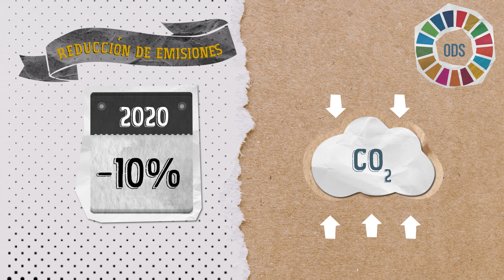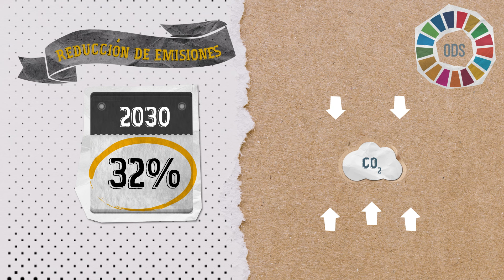3 factores claves para una construcción sostenible | Ferrovial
En Ferrovial combinamos innovación tecnológica con buenas prácticas para llevar el sector de la construcción y la ingeniería a un nuevo nivel de calidad y sostenibilidad.

💡 ¿Cómo? A través de la economía circular, energías renovables y un uso eficiente del agua.